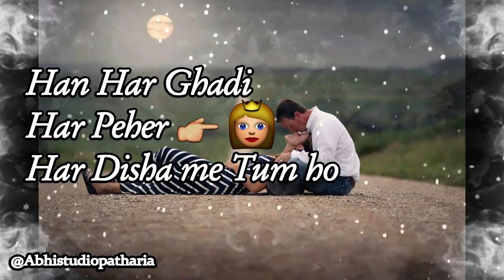Han Me Bhi ab Me na Rahu || WhatsApp Video Status